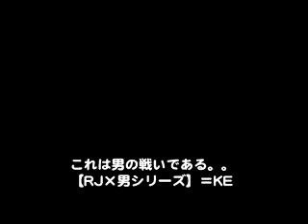【RJ】韓国で買ったもの2/MMMG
▼KEN3TV
企画・撮影・編集：KEN3TV
プロデュース by ：ケン＠らぶふらっと。